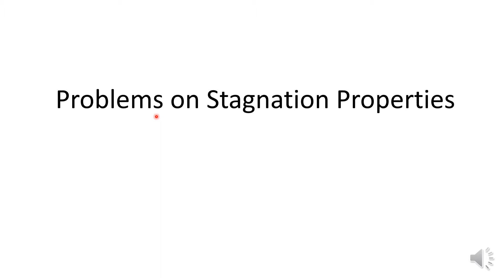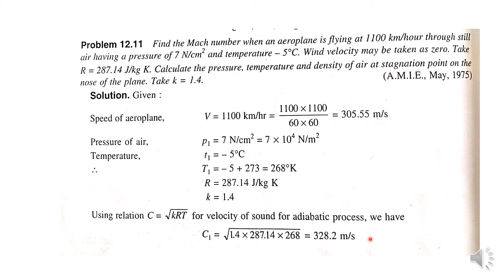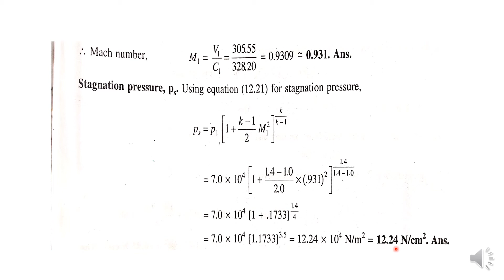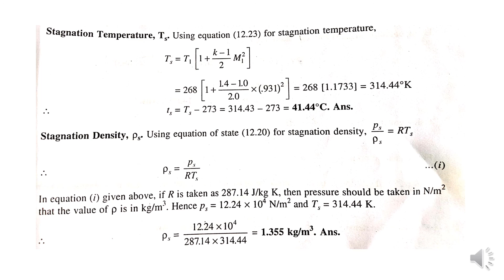Compressible Flow Lecture 10 By PSS